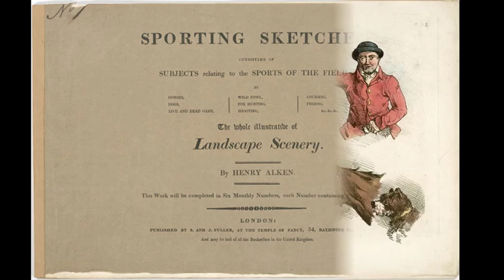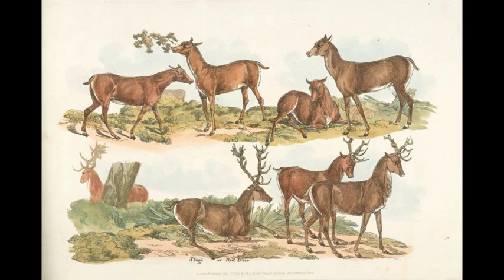1784-1851_Sporting_sketches_part2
consisting of subjects relating to sports of ... the whole illustrative of landscape scenery